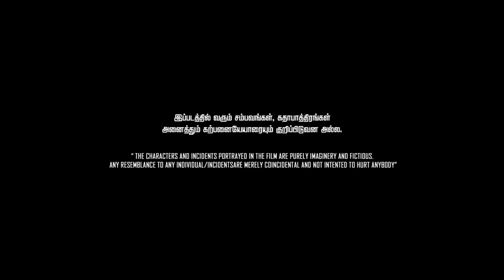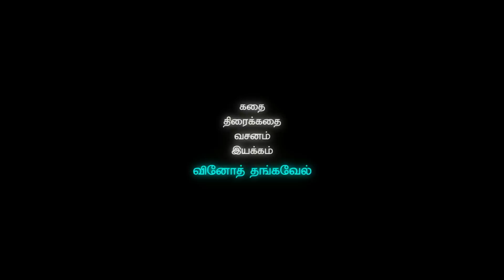யாகன் | Yaagan | Tamil Full Movie | Anjena Kirti | Sajan | Vinoth Thangavel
Cast      : Anjena Kirti, Sajan,Sajan
Director : Vinoth Thangavel
Director of Photography : Mahesh T
Music Director : Niro Pirabakaran
Genres   : Drama, Romance

©Speed Audio & Video Sharjah, UAE.